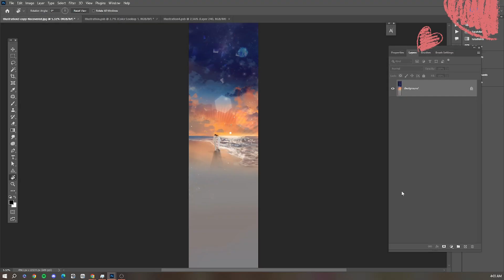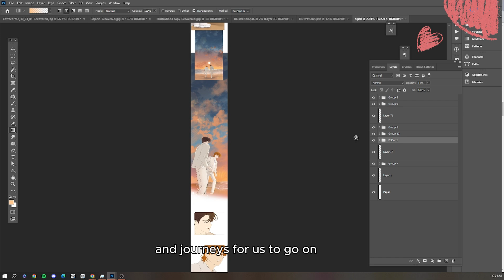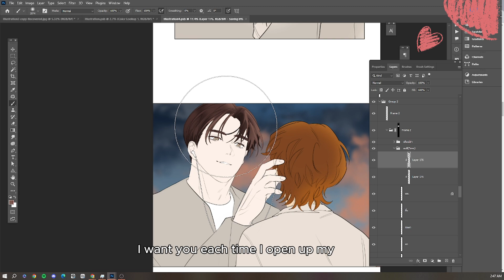WIP ลงสีในตอนสุดท้ายกัน! ☄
คลิปนี้เป็น WIP ที่ตั้งใจทำค่ะสารภาพว่าขุดโฟเดอร์แล้วพบเจอไฟล์นี้ แอบทำไว้นานแล้วค่ะ เป็นตอนสุดท้ายของเรื่องกาแฟ! คิดถึงจัง! จนต้องกลับไปอ่านอีกครั้ง TT
คิดถึงนักอ่านนะคะไม่ได้ลงงานรายสัปดาห์แล้วเหงามาก ไม่ได้คุยกันเลย

สามารถไปตามเราได้ทางไอจีหรือแอคนักวาดช่องทางอื่นๆนะคะอยากคุยกับนักอ่านเสมอ! เพลงดาวหางฮัลเลย์ cover จากคุณ Scott Kozdra เพราะมากได้ใช้กับงานนี้สักที ⁓